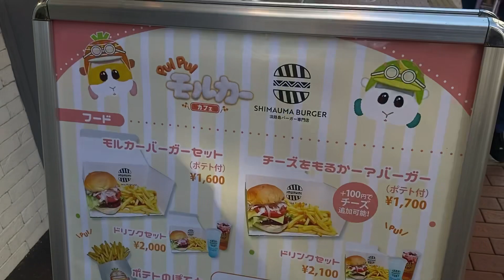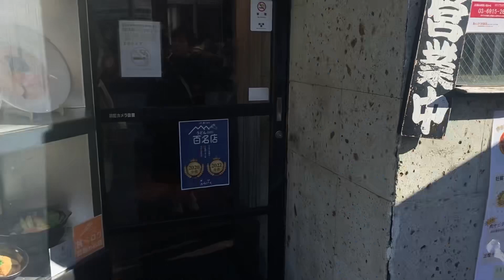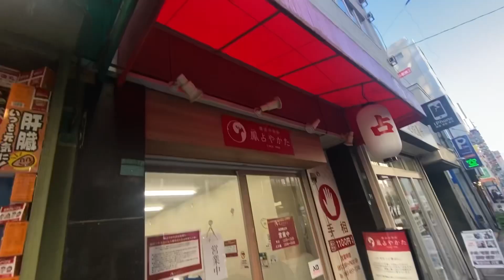【ライブの合間Vlog】手相占いいったら結果がおもろすぎた！サポートの高島さんも一緒！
ℹ️ホんがヒんがLIVE情報ℹ️

２０２３年12月16日　18:00~
📍新宿ルミネ前甲州街道沿い
ストリートライブを行います！
（雨天中止）みんな通り過ぎるだけでもいいのでみに来てね！
でも話しかけてくれると嬉しいな👩